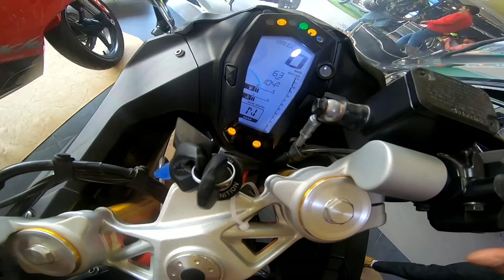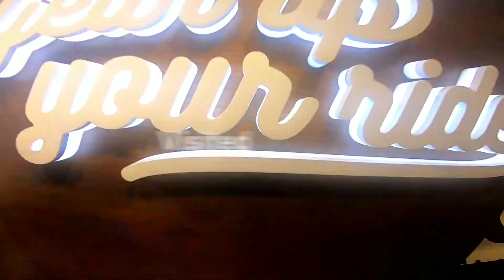TVS Ntorq 125 4th Service || Basic Procedure For 4th Service || Care And Maintance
Hello Guys Welcome Back To Another Video . This Is Your Host Akash On HighOnSpeed , so in this vlog I have Covered My Ntorq's 4th Service Detail Plus these are few Basic things done to keep your vehicle in Proper working Condition And Can Be Done By Anyone If Required.